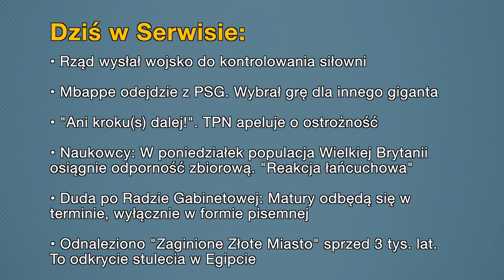Aktualności: 12.04.2021 | 1 (Tłumaczenie na Język Migowy - PJM)